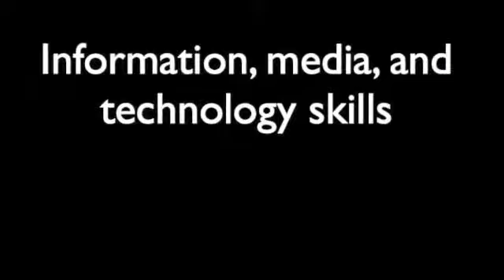Hamilton Day of Innovation - Aug. 18, 2011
Hamilton Community Schools presents its first ever Day of Innovation. Hamilton High School, Hamilton, MI.